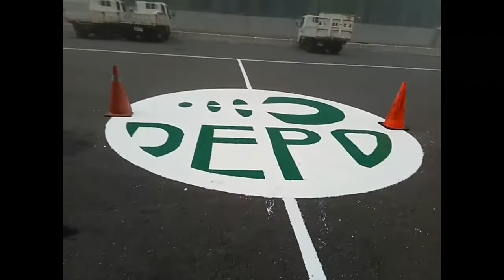Morning fog in taiwan.